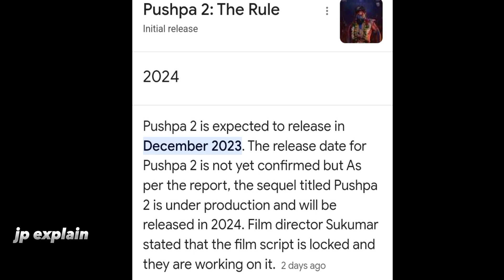Pushpa 2 the rules official trailer updates | Allu Arjun | Fahadh Faasil | Rasmika Mandanna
ᴍʏ ᴄʜᴀɴɴᴇʟ ❣️❣️💫

ɪ ʜᴏᴘᴇ ʏᴏᴜ ʟɪᴋᴇ ᴛʜɪs ᴠɪᴅᴇᴏ 💫

ᴅᴏɴ'ᴛ  ғᴏʀɢᴇᴛ ᴛᴏ ʟɪᴋᴇ 👌 sʜᴀʀᴇ 💘 ᴀɴᴅ sᴜʙsᴄʀɪʙᴇ 💌

allu arjun pushpa 2 trailer
pushpa the rule 2 trailer
pushpa 2 full movie
pushpa 2 announcement
pushpa 2 update
pushpa 2 allu arjun look
pushpa 2 the rule trailer
pushpa the rule pooja ceremony
pushpa the rule leaked
pushpa the rule release date
pushpa 2 trailer
pusha 2 the rule
pushpa 2 official trailer in telugu
pushpa 2 telugu
pushpa 2 movie
pushpa
allu arjun pushpa 2
pushpa the rule trailer
allu arjun
pushpa 2 official trailer in hindi
pushpa 2 release
pushpa 2 glimpse
pushpa 2 new update
pushpa 2 - the rule
pushpa songs
pushpa trailer
trailer
pushpa video songs
sukumar
richard naing
pushpa 2 story